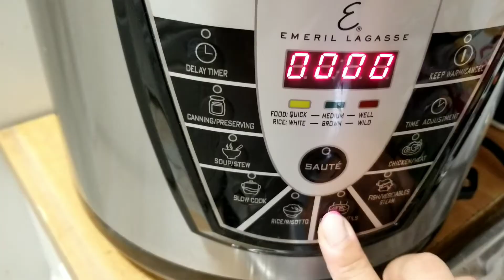KAK IK / SOPA ROJA DE PAVO 🇬🇹 MÁS FÁCIL DE LO QUE TE IMAGINAS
Amigos queridos que Dios los bendiga.

les dejo esta rica receta que está de chuparse los dedos.

RECETA TAMALITOS BLANCOS

MAMA CREATIVA MC